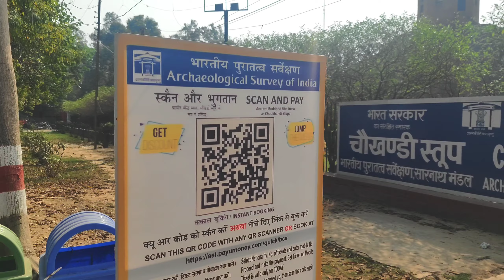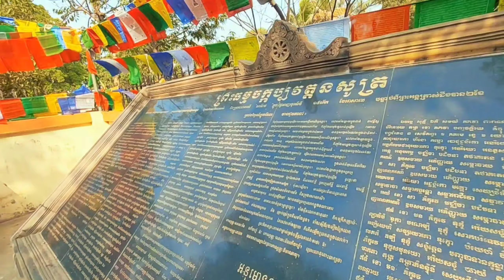वह स्थान जहाँ गौतम बुद्ध ने दिया था अपना पहला उपदेश|Lord Buddha Preached His First Sermon At Sarnath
वह स्थान जहाँ गौतम बुद्ध ने दिया था अपना पहला उपदेश|Lord Buddha Preached His First Semon At Sarnath

welcome to my Channal @Ultimatesurajvlogs

Aaj ke vlogs me mai aapko us banaras ke sarnath sthan par le jaunga jaha gautam buddh ne apna pahla updesh diya tha,

सारनाथ में ही भगवान बुद्ध ने अपना पहला उपदेश दिया था। यहीं से उन्होंने धर्मचक्र-प्रर्वतन प्रारम्भ किया था। सारनाथ में अशोक का चतुर्भुज सिंह स्तम्भ, भगवान बुद्ध का मंदिर (जो यहां का प्रधान मंदिर भी है), धमेखस्तूप, चौखण्डी स्तूप, सारनाथ का वस्तु संग्रहालय, नवीन विहार, मूलगन्धकुटी आदि दर्शनीय स्थल हैं।हैं।
कैसे पहुचें- सारनाथ पूर्वोत्तर रेलवे का स्टेशन है जो बनारस छावनी स्टेशन से 8 किलोमीटर, बनारस सिटी स्टेशन से 6 किलोमीटर और बनारस शहर से सड़क मार्ग द्वारा 10 किलोमीटर दूर है। बनारस से यहां जाने के लिए सवारी वाहन आसानी से उपलब्ध हो जाते हैं।

A popular subject in medieval Buddhist art is the Buddha preaching his first sermon in a deer forest at Sarnath, north of Bodhgaya, where he had experienced enlightenment some weeks prior.

Where did Buddha gave his first sermon
What did Buddha preach in his first sermon
What was the first teaching of Buddha in Sarnath
बुद्ध ने अपना पहला उपदेश कहां दिया था
When was Buddha's first sermon?
Which stupa was Buddha's first sermon
पहला उपदेश क्या है